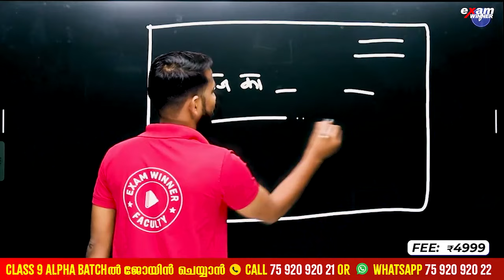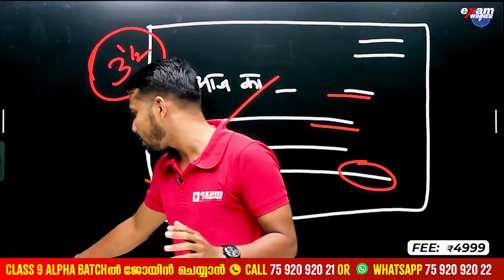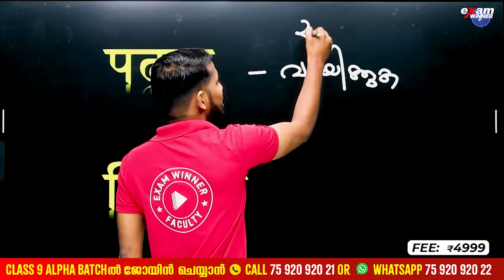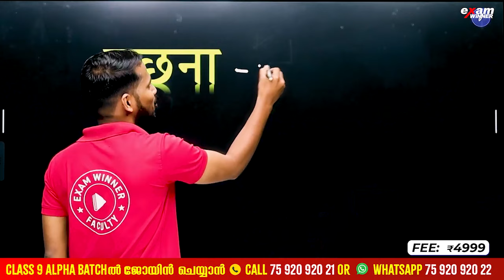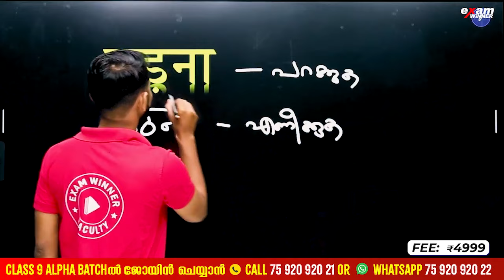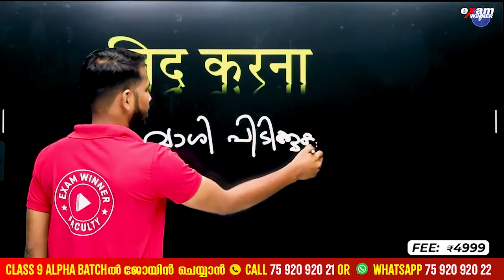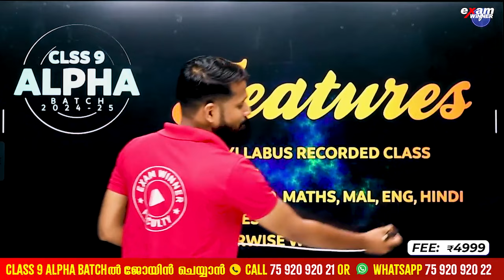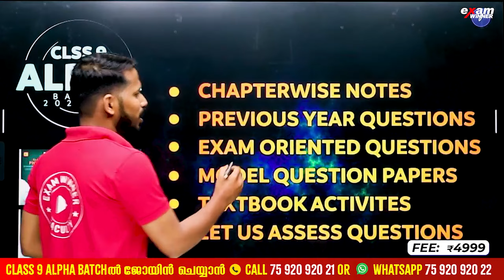Class 9 Hindi | क्रियाएं | ക്രിയ | Hindi Basic Grammar | Exam Winner Class 9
🛑To join Class 9 Alpha Batch 📱Call to 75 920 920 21 or WhatsApp " Hi " to 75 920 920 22

🎉 Welcome to Exam Winner! 📚 Elevate your learning experience in Class 9 with our expertly crafted classes designed to ensure success in academics and beyond! 🚀 Join us on an exciting educational journey filled with exploration, growth, and achievement. 🌟 Our dynamic curriculum and experienced educators are here to guide you every step of the way, empowering you to reach new heights. ✨